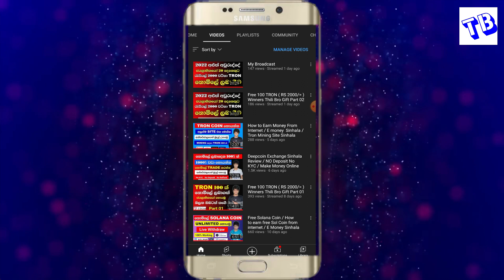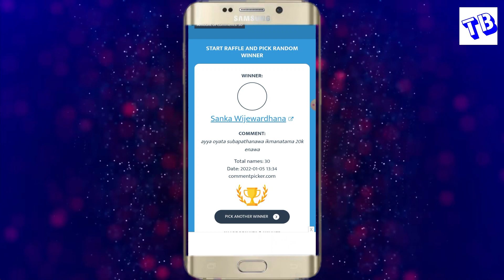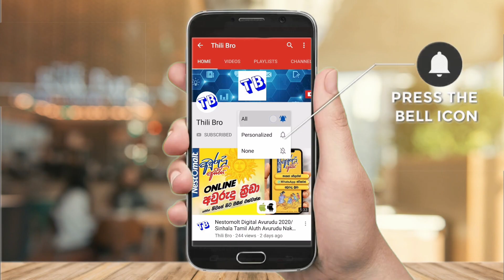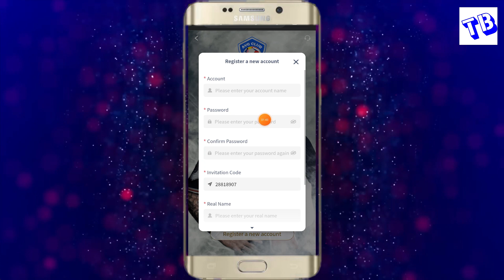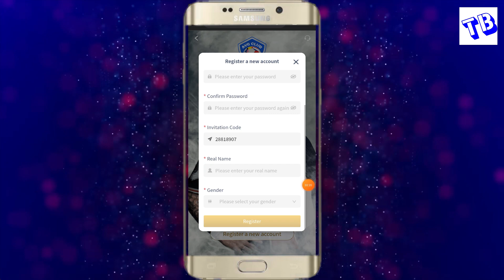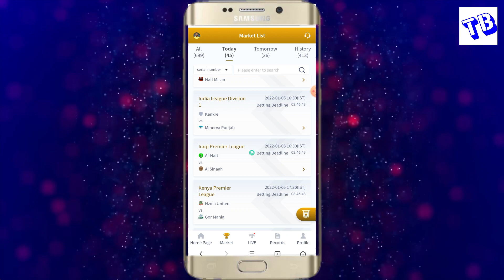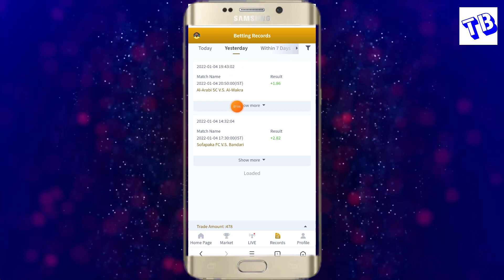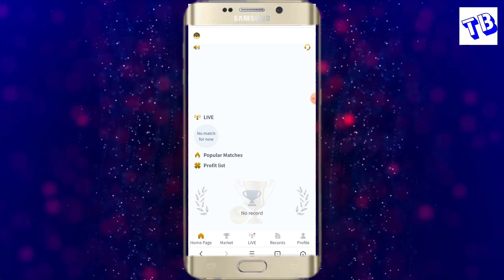How to Earn Money From online / E Money Sinhala / Free USDT Earn 2022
AVG Tearm Whats app Group

Binance  Register Link (20% Bonus)

Gate.io Register Link (50% Bonus)

Thili Bro

🙏About me
     me for

Follow & Join 🤗